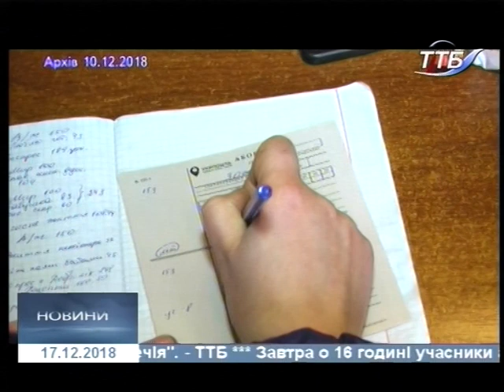17.12.2018. Новини. 17:00